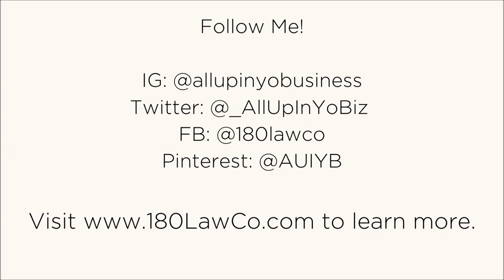Non Compete Agreements & Restrictive Covenants | Explained by a lawyer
Check out Zach Wolfe's channel & blog for more about Texas non-competes!

How to Pay Yourself in a Single-Member LLC: Download the FREE written guide

Ready to open a bank account for your new business? Novo makes it incredibly easy. You can apply online in minutes with or without an EIN. And the best part, it's totally FREE. No monthly fees, no minimum balance requirements, free ACH transfers, and more.

Use our DIY tool to form your LLC today! I’ve partnered up with a GREAT company, Legalinc., to provide a super-easy and budget-friendly way to set up your own LLC in any state!

Unless you are a current client of 180 Law Co., please do not send any confidential or personal information to us by email.

If you are not a current client, you acknowledge that we have no obligation to maintain the confidentiality of any information you submit to us via email, unless we have already agreed to represent you or we later agree to do so. Thus, we may represent a party adverse to you, even if the information you submit to us could be used against you in a matter, and even if you submitted it in a good-faith effort to retain us.

All Up In Yo’ Business® is a registered trademark of 180 Law Co. LLC.

 noncompete non compete business law non compete clause restrictive covenants employment attorney